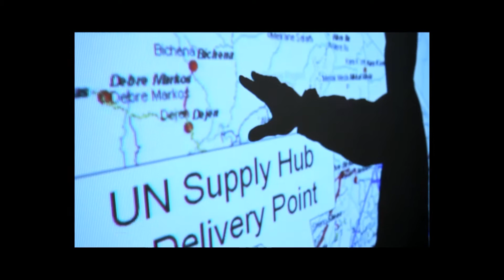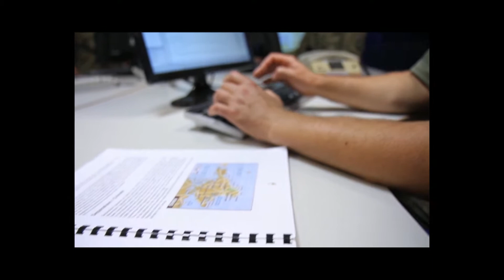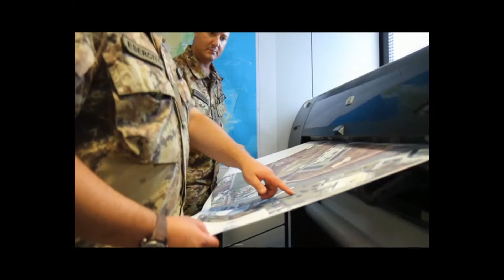NATO RAPID DEPLOYABLE CORPS - ITA 2014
An overview of NRDC-ITA, exploring its structure and strategic location, operational history and contribution to the Nato Alliance.